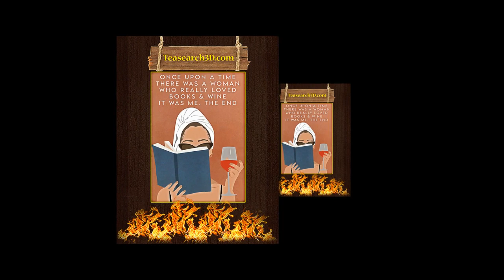(HOT) Once upon a time there was a woman who really loved books and wine poster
Now Jiang is welcoming a new century and a new generation of American leaders. The United States has a new President, the son of George H. w. Bush, who came to power when Jiang was promoted suddenly by unpredictable events. Relations with the new president began with an uninvited military clash. On January 1, 2001, an American reconnaissance plane was flying along the Chinese coast just outside China's territorial waters. Once upon a time there was a woman who really loved books and wine poster. Following a Chinese fighter, the scout plane immediately struck the fighter, causing it to whip to Hainan Island off the southern coast of China. Neither Jiang nor Bush allowed the incident to cripple the relationship. Two days later, Jiang had a long-planned trip to South America, showing signs that, as head of the Central Military Commission, he did not expect crisis action. Bush expressed regret, not for the reconnaissance flight but for the Chinese pilot who died.